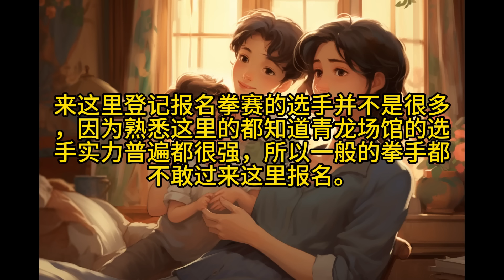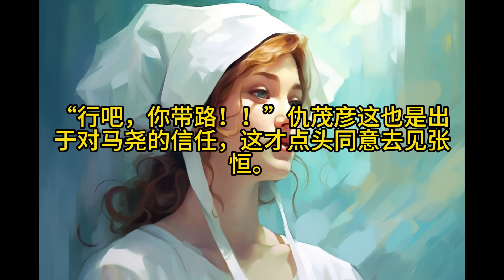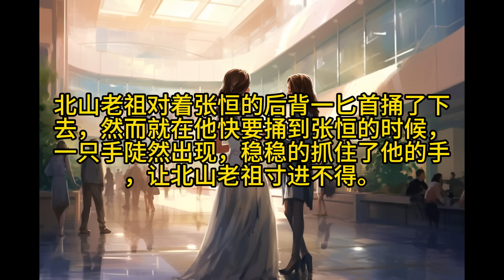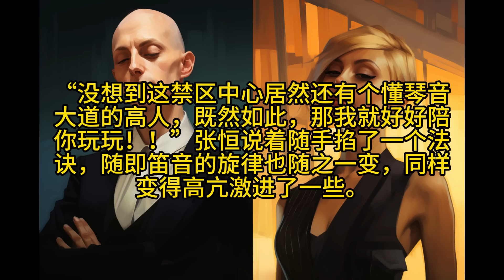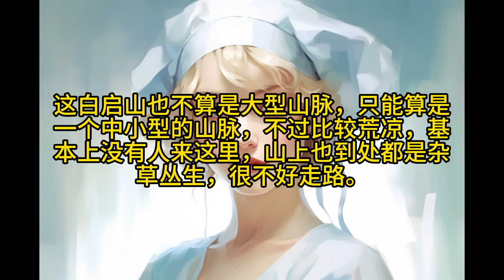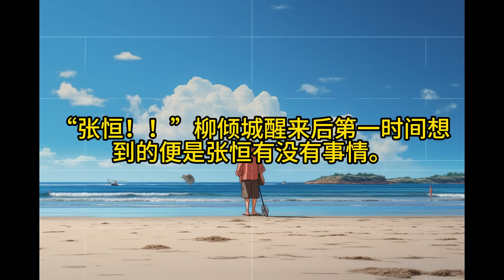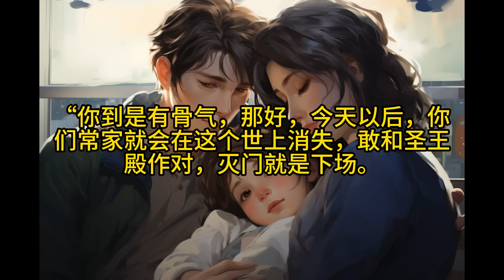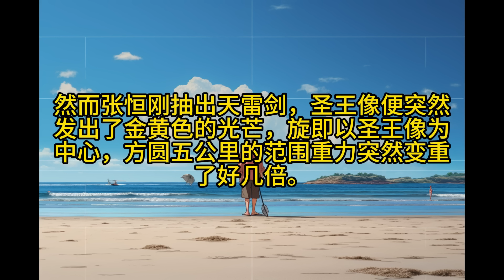《極品全才神婿》401-450